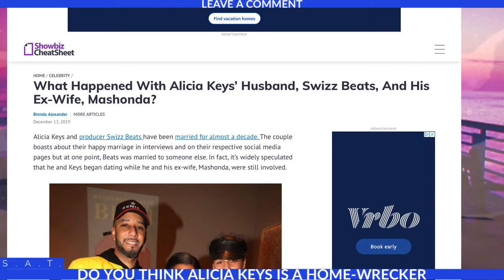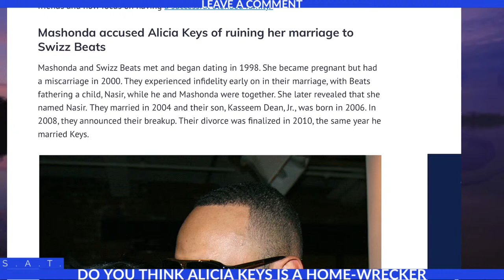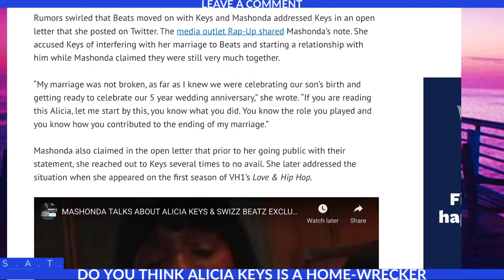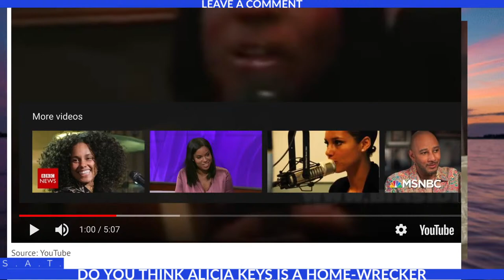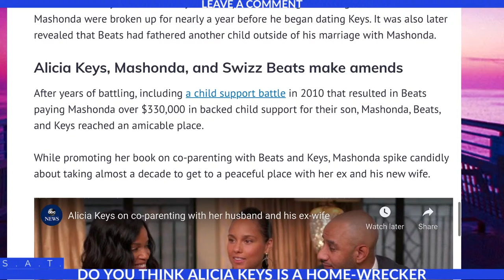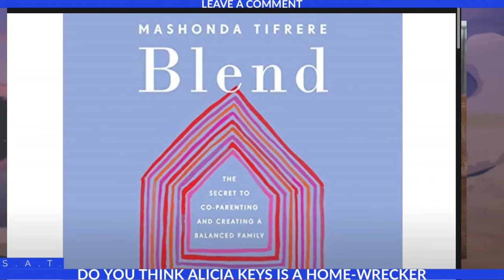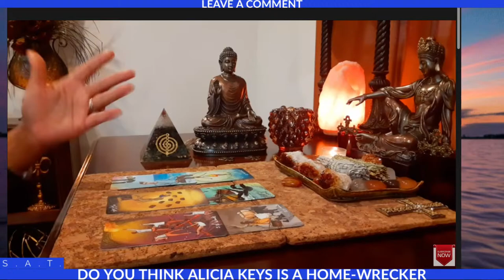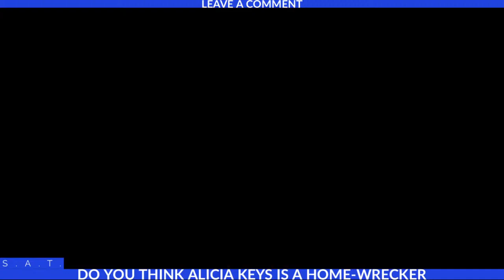Alicia Keys SNAPPED on Swizz Beatz Ex Wife Mashonda (I'M NOT A HOME-WRECKER)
Alicia Keys Dated Swizz Beatz while he was still married to his then wife Mashonda and many of their fans still believe Alicia Keys is a Home-wrecker that cause the Break up of Swizz and Mashonda